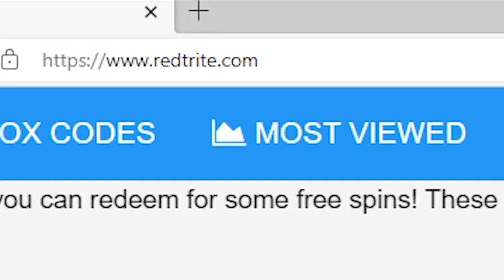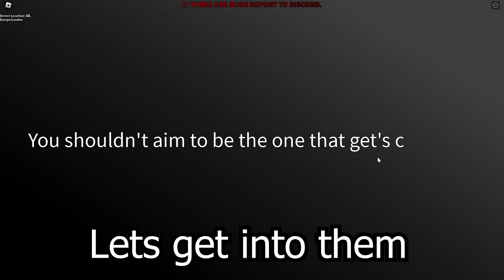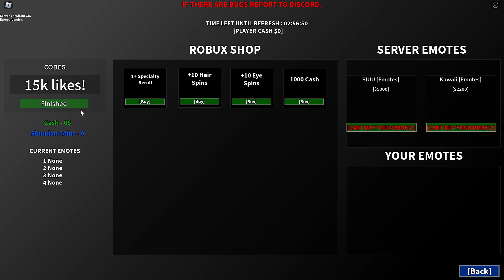NEW CODES [UPDATE 2.20] [BETA] Shuudan! By SHUUDAN!, Roblox GAME, ALL SECRET CODES,ALL WORKING CODES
In today's video I show you guys an updated list of all working, secret and new codes for [UPDATE 2.20] [BETA] Shuudan! By SHUUDAN! in 2023! Make sure you watch till the end and enjoy!